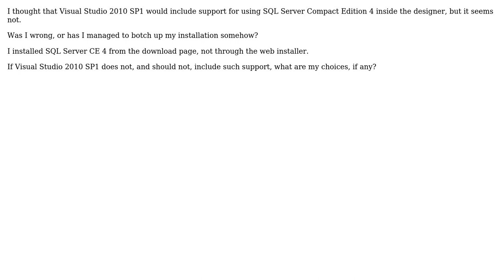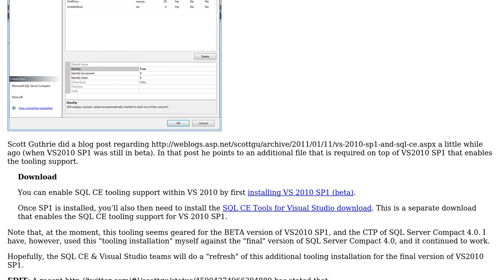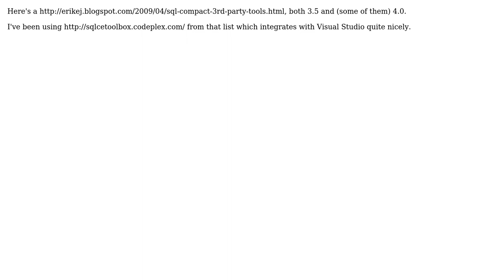Software Engineering: SQL Server CE 4, graphical tools for designing tables, etc.? (3 Solutions!!)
Software Engineering: SQL Server CE 4, graphical tools for designing tables, etc.?

With thanks & praise to God, and with thanks to the many people who have made this project possible! | Content (except music & images) licensed under CC BY-SA | Music | Images & others | With thanks to user Morons user Lasse V. Karlsen user Isak Savo user CraigTP and the Stack Exchange Network Trademarks are property of their respective owners. You are responsible for your own actions.